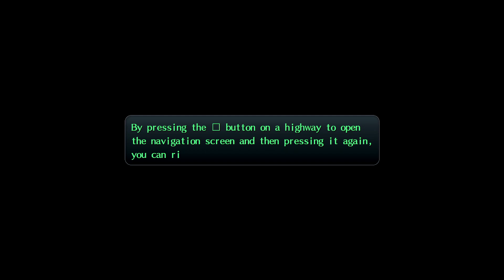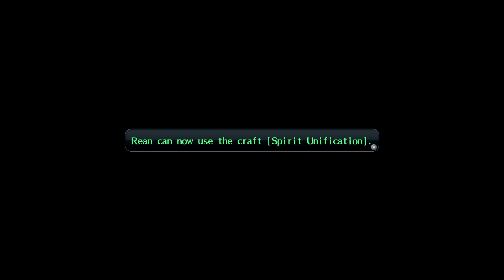Trails of Cold Steel 2 - The Courageous - New Captain - Part 29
The game is a direct sequel to the original Trails of Cold Steel, and begins one month after its ending.
Timestamps
0:00 The Courageous
0:10 Story Scene
2:49 Towa & George
4:37 Meeting Conversation
13:25 New Captain
16:14 Story Scene
 17:15 Talk About Chancellor Osborne
17:54 Strange Report
19:17 Conversation Scene
25:40 List of Quests
29:40 Exploring Courageous
29:44 1F Orbal Factory
32:56 Customize Orbal Bike
33:30 2F Kitchen
37:20 Card Game Blade II
40:07 3F Shops
42:57 4F Conference/Training